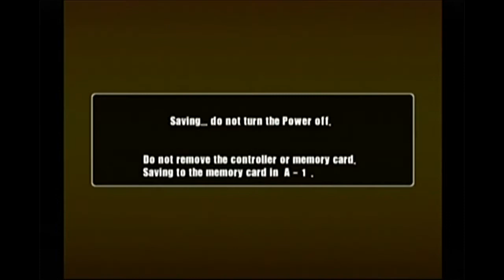Let's Play: Crazy Taxi 2 Episode 17 - Mazza's Third Run HD!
In this special series, I get a bunch of my friends together and we play a Crazy Taxi 2 tournament on Sega Dreamcast!